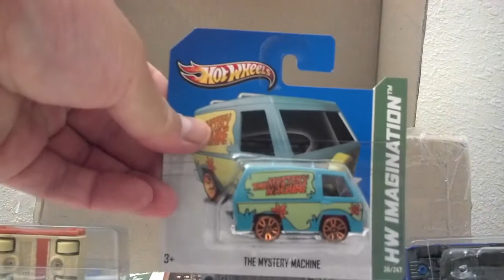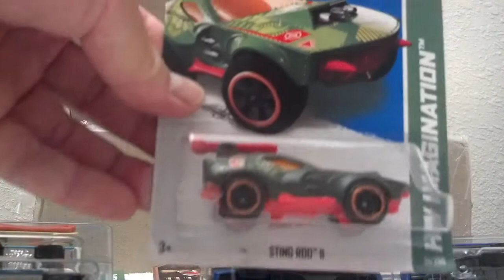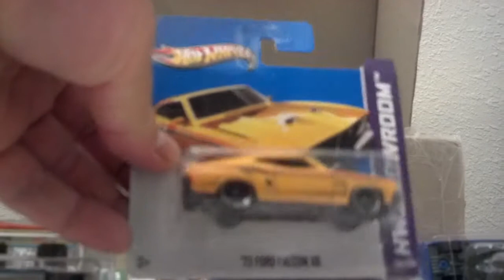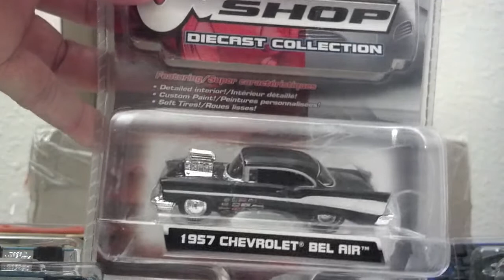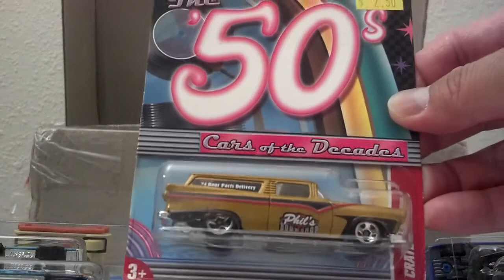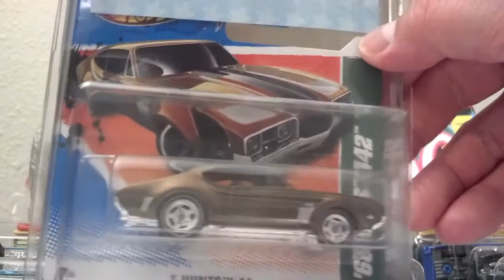Unboxing RAOK Package from ELKINGTON76 on HWC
Received another fantastic package from my buddy from down under ELKINGTON76 aka Leo. Check it!